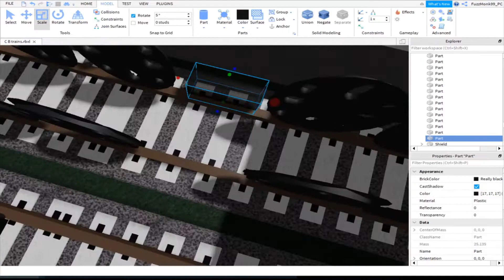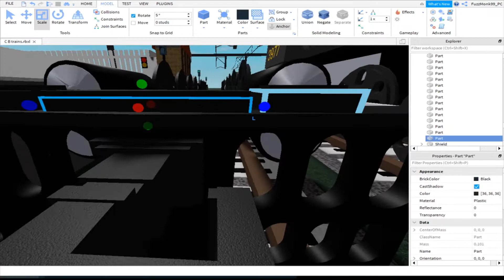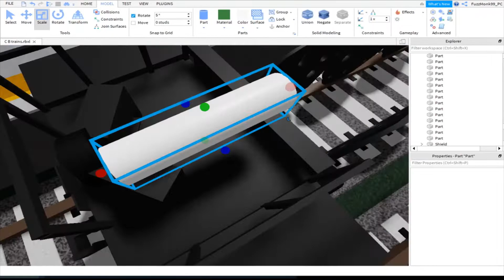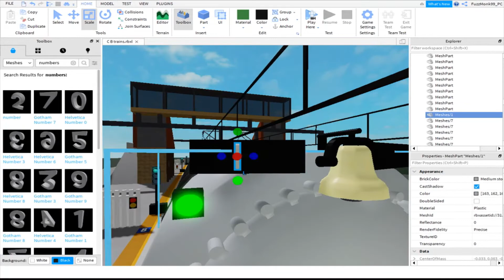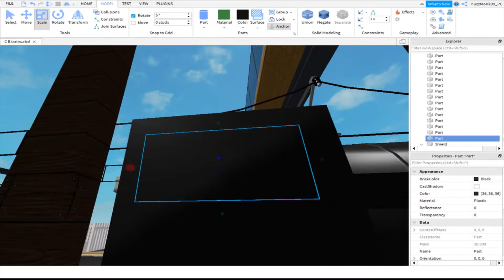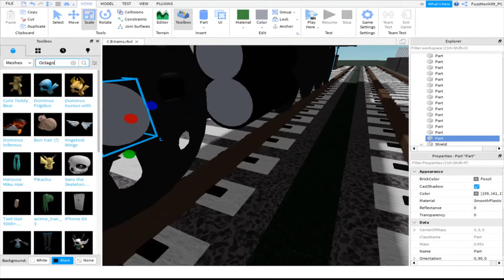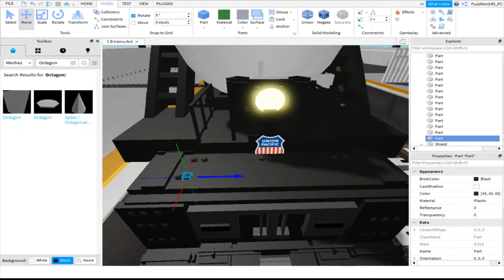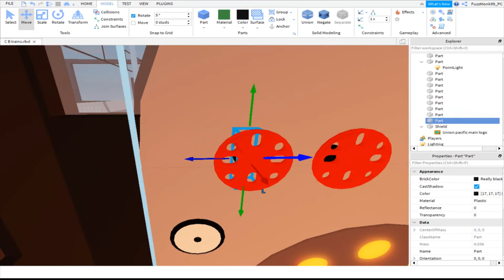Building Union Pacific 4014 Big Boy! - Roblox Studio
In this video i build the Insane, massive beast of a steam locomotive called Big Boy. Trains number: 4014 Build date: 1941 top speed: 130MPH class:
4-8-8-4 type: Steam powered. Anyways I hope you learned from the info now given to you and I hope you enjoy the video!